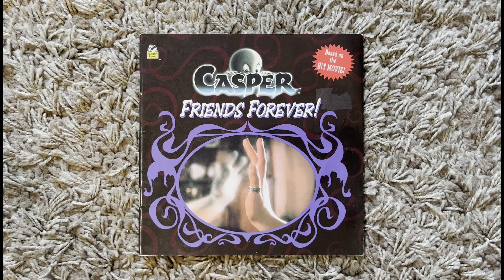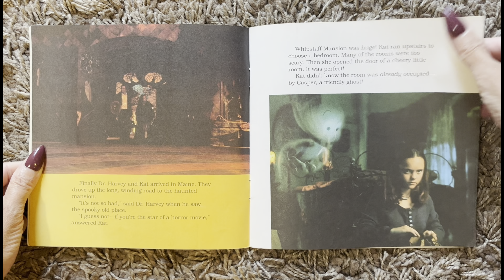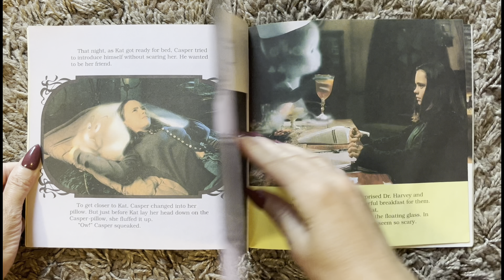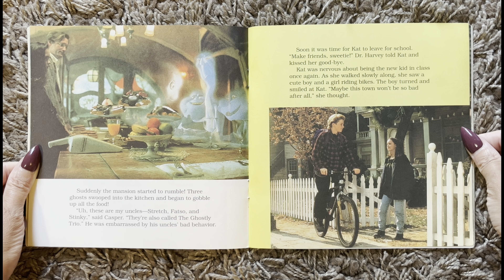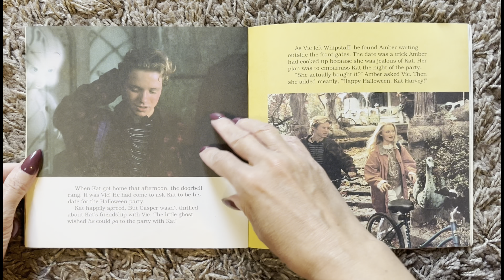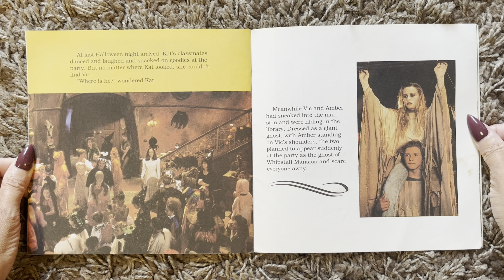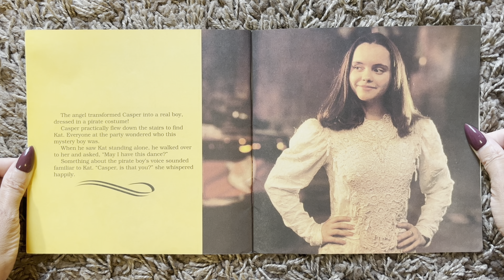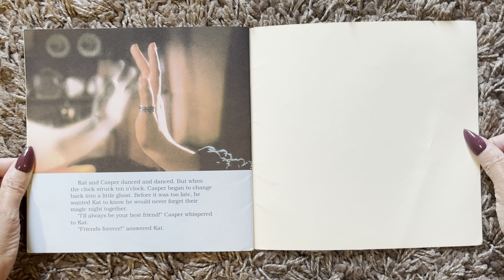Casper: Friends Forever! (Read Aloud / Read Along Story)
Casper: Friends Forever!
      Adapted by Marie T. Morreale from the movie CASPER

A Golden Look - Look Book